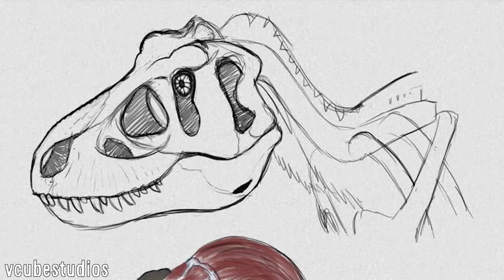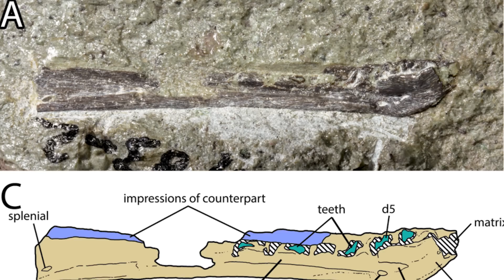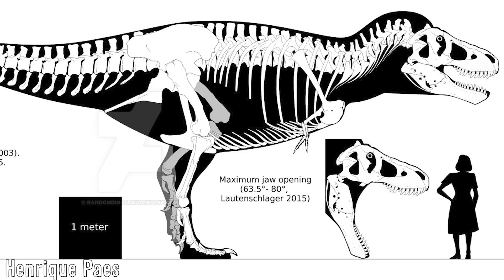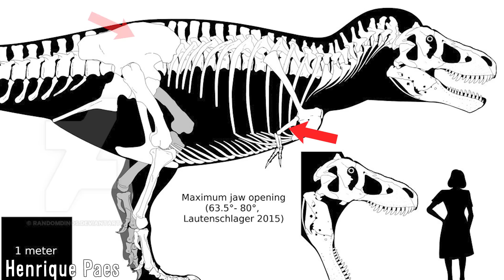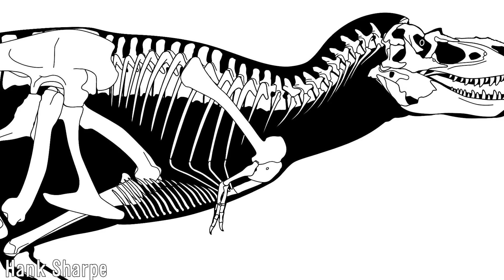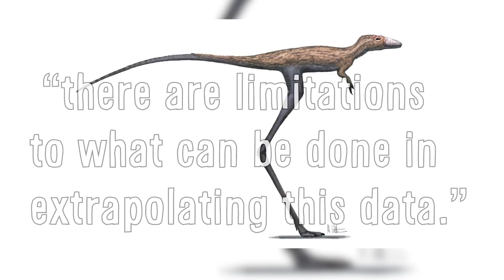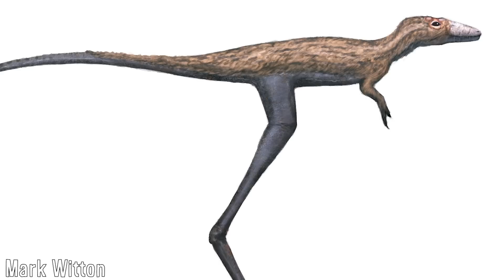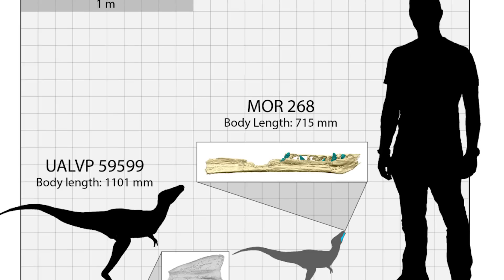Stilt-legged Tyrannosaur Hatchlings and Estimation in Paleontology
Baby dinosaurs, as we've come to know across the history of the field of paleontology, are known for being notoriously rare, hard to find, and are often than not, incomplete. This goes for even the most well-understood of taxa, including Tyrannosaurus rex, among the most well-known of all. Said rareness has led to much of their anatomy from this stage in life being inferred from what we know from other animals, and from such calculations, especially regarding their proportions, they can often have some very funny results, including the one in this particular which will be discussed here. I hope you enjoy.